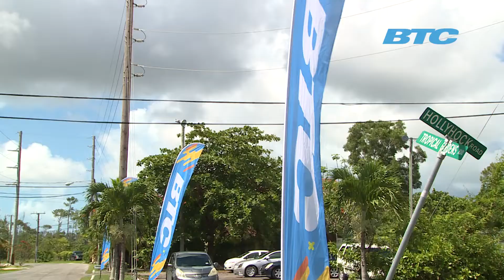BTC Connection - Neighborhood Connect Tropical Gardens